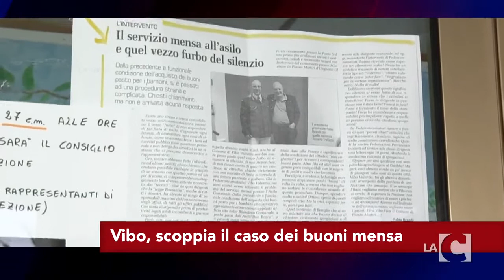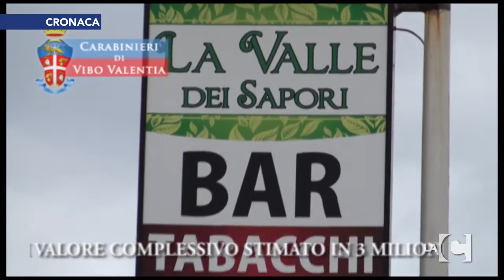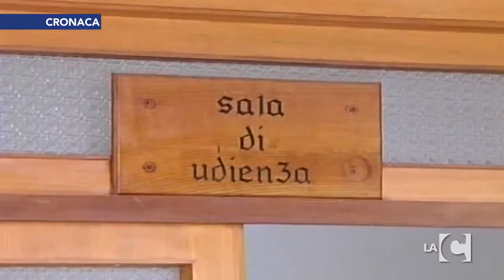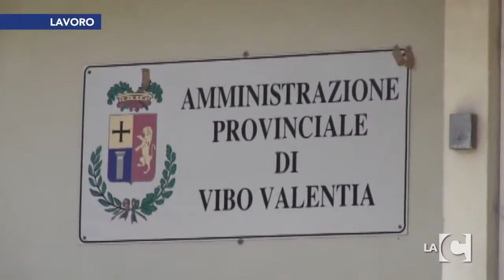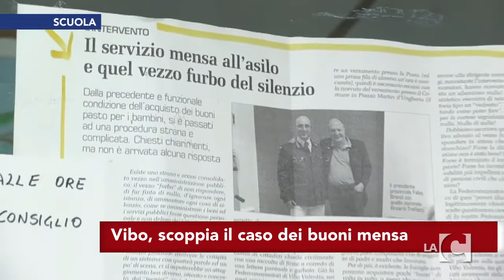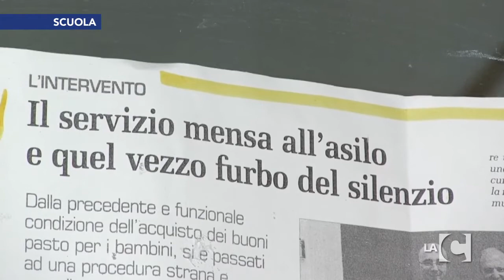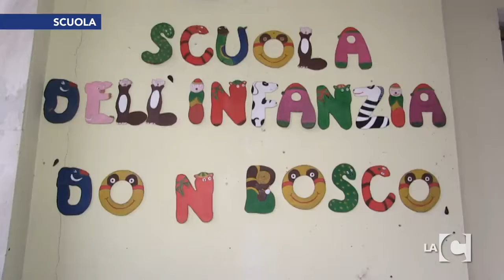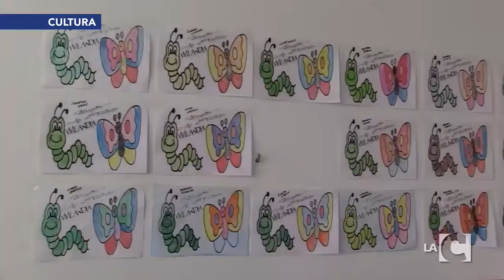La C News - 26/01/2015 - 14:15